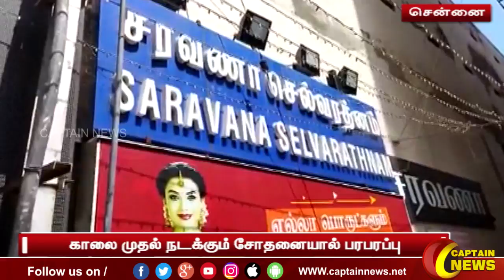சூப்பர் சரவணா ஸ்டோர்ஸில் வருமான வரித்துறையினர் சோதனை